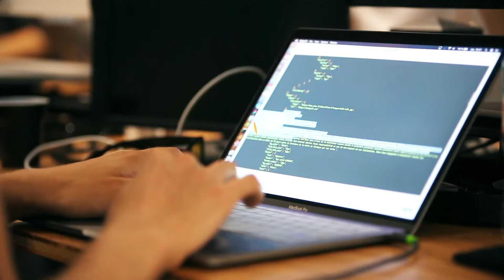Connect by CNES - version courte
Développer de nouveaux secteurs d’usage à partir des données et technologies spatiales ? C'est un des challenges aujourd’hui pour le CNES !

Notre objectif : ouvrir ces données à de nouveaux acteurs et soutenir le développement économique, environnemental et sociétal de la France. Si vous souhaitez utiliser des solutions innovantes et des données satellitaires dans les secteurs de la santé, de l’environnement et de la mobilité, contactez notre équipe d'accompagnement Connect by CNES !